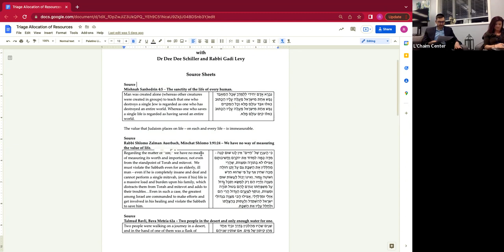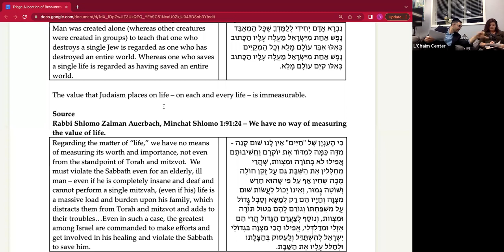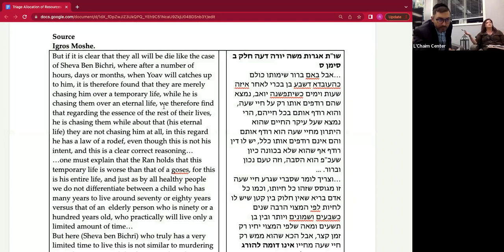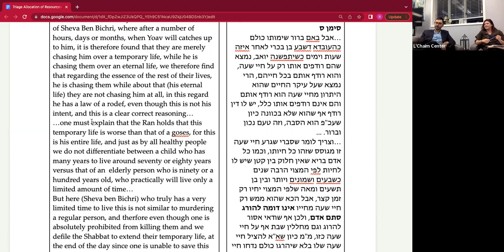Medical Ethics on 3/6/2022